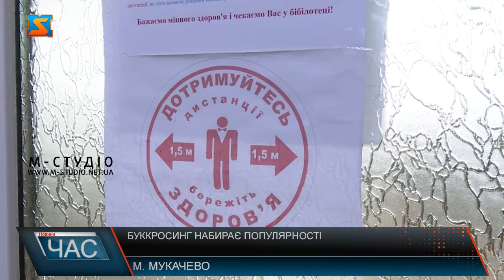Буккросинг набирає популярності. Що читають закарпатці?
Книги у ХХІ столітті не втрачають своєї популярності. Попри наявність великої кількості гаджетів читати зараз модно і корисно з найменшого віку. Адже це розвиває уяву і збагачує людину знаннями. В умовах карантину правила перебування у бібліотеках дещо змінено, а популярності серед краян набуває буккросинг. В цьому місці можна знайти тисячі літературних творів різного жанру, змісту і стилю. Бібліотеки в ХХІ столітті продовжують функціонувати та радувати читачів різноманіттям книг.Родзинкою бібліотеки є 80 старовинних книг – бібліотечних реліктів. Прочитати їх можна виключно в читальному залі. Адже книги надзвичайно цінні.Карантинні обмеження не змінили графік роботи бібліотеки, проте встановили ряд правил для читачів.Проте поціновувачі книг без ковід-сертифікату теж не підуть звідси без цікавої книжки.Буккросинг – популярна послуга серед читачів різного віку.Долучитися до буккросингу може кожен охочий.